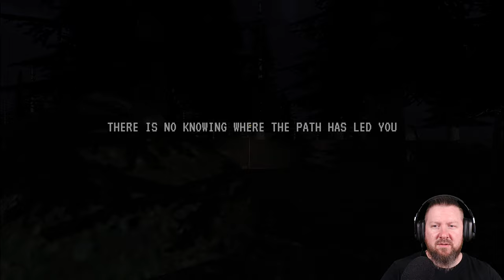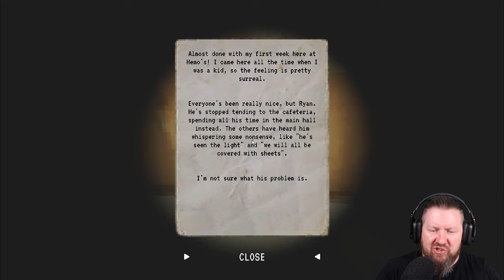JANITOR BLEEDS [1/2] Nachts allein in der ARCADEHALLE (German Gameplay)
Nach einem Autounfall betreten wir eine verlassene Spielhalle. Doch die erhoffte Zuflucht versucht, uns lebendig zu fressen. Können wir JANITOR zufrieden stellen?
Diesmal spielen wir um unser Leben.

▪ TITEL: JANITOR BLEEDS
▪ PLATTFORM: PC
▪ GENRE: Horror
▪ RELEASE: 2022
▪ STUDIO: Korpus
▪ PUBLISHER: Bonus Stage Publishing
▪ Der Entwickler beschreibt die Inhalte wie folgt:

Minor depictions of blood and violence